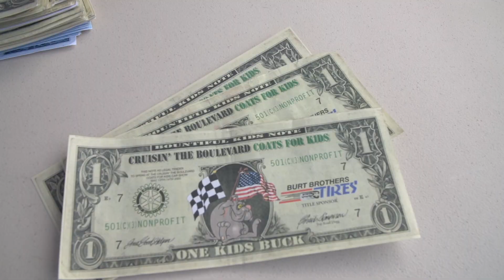001 CoatsForKids 2013 v2